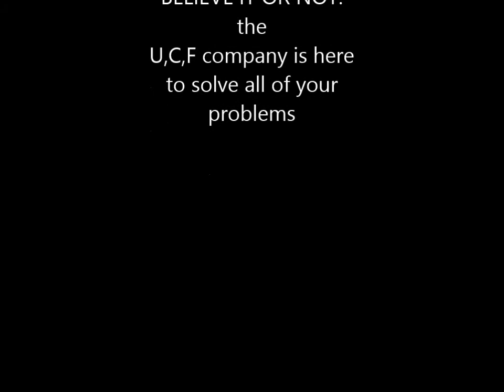Ndiita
By Bantu